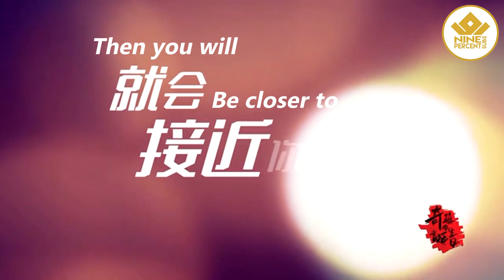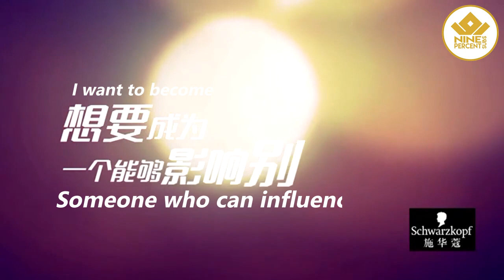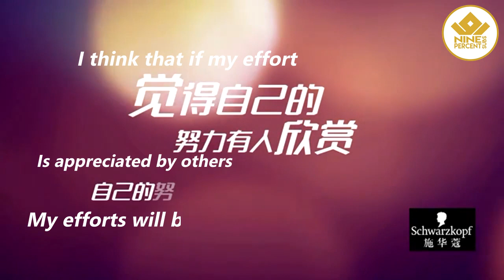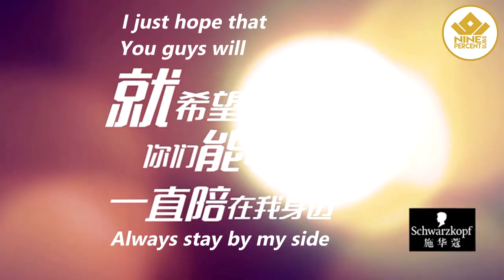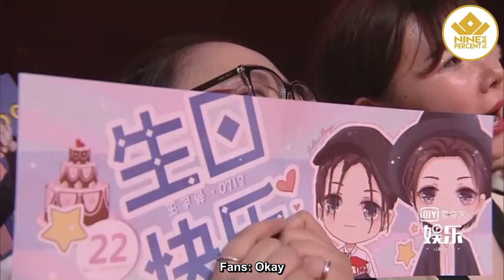[ENG SUB] 180713 Wang Ziyi Birthday Livestream FULL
ENG SUB